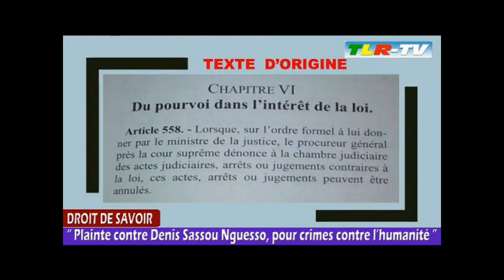Plainte contre Denis Sassou Nguesso